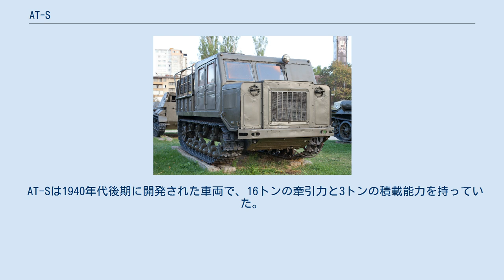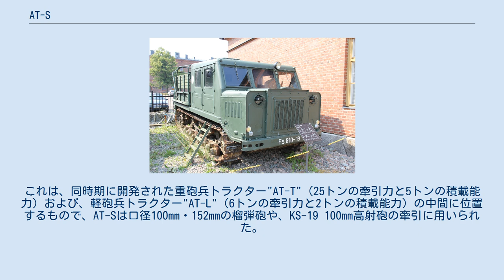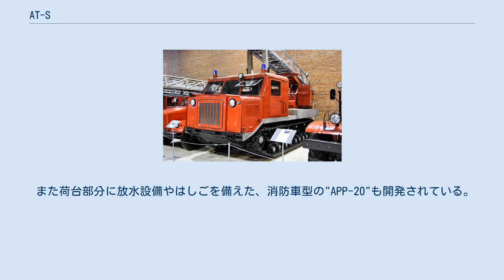AT-S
AT-S (ロシア語: Артиллерийский Тягач, Средний) は1940年代後半にソビエト連邦で開発された装軌式の砲兵トラクターである。
AT-Sの名称はロシア語で"中型砲兵トラクター"の意味である。
 また、後述する後継車種のATS-59との区別のため、本車の呼称についてAT-S 712、あるいはATS-712などとも表現される。
 AT-Sは1940年代後期に開発された車両で、16トンの牽引力と3トンの積載能力を持っていた。
これは、同時期に開発された重砲兵トラクター"AT-T" (25トンの牽引力と5トンの積載能力) および、軽砲兵トラクター"AT-L"（6トンの牽引力と2トンの積載能力）の中間に位置するもので、AT-Sは口径100mm・152mmの榴弾砲や、KS-19 100mm高射砲の牽引に用いられた。
 AT-Sはカーゴトラックのような車体上部に装軌式の走行装置を持っており、キャブ部分はAT-TやAT-Lとは異なり角ばった形状で前後に長く、片側2箇所の昇降ドアを持ち、乗員7名が搭乗可能なものとなっている。
 AT-Sは1950年代後半まで生産され、多くのソ連友好国に輸出された。
1959年以降は後継車種として開発されたATS-59の生産に切り替えられた。
 AT-Sの派生車種として"BM-24T"が知られている。
BM-24TはAT-Sの荷台に相当する部分に240mm多連装ロケット砲"BM-24"の12連装発射機を搭載した車両である。
BM-24Tはおそらく、ベースとなったAT-Sよりも長い期間、現役で使用されたと見られる。
 また荷台部分に放水設備やはしごを備えた、消防車型の"APP-20"も開発されている。